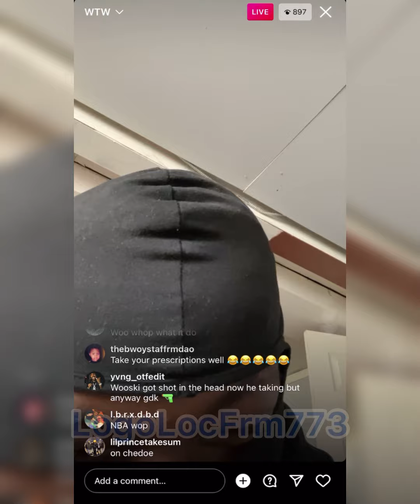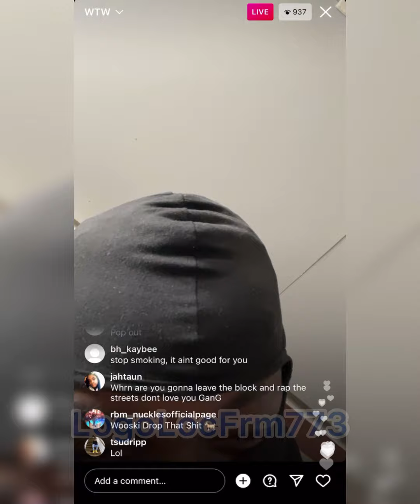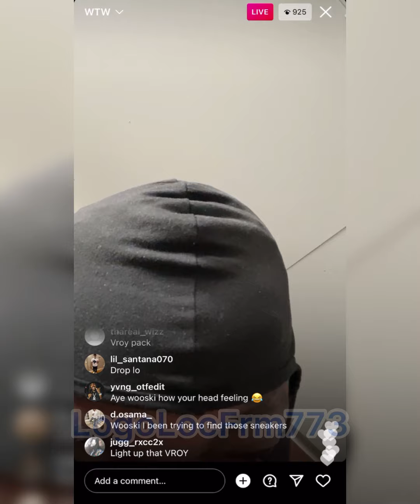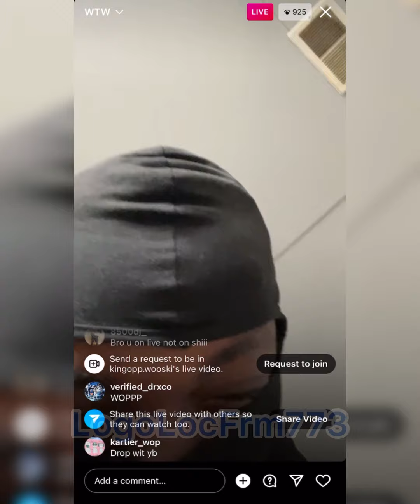FBG Wooski says Durk gonna meet Von soon 😮 | Smokin’ VRoy Pack 💨